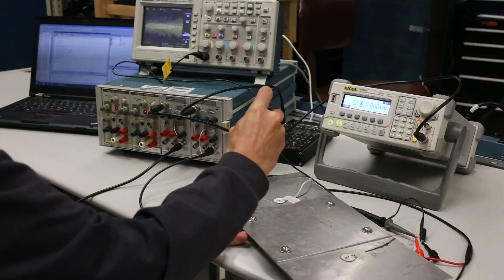Sensorless Talkative Structural Health Monitoring - US Patent US10,191,013 B2 Date Jan.29, 2019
You hear that “loose bolt” message is repeated  at the beginning.  One of the 4 bolts holding the upper plate was loose at the that time.  When Dr. Senyurek tightens the bolt, the verbal message stops.

System has no sensor, processor or speaker.  Welcome to the sensorless SHM systems.

Structural Health Monitoring (SHM) systems have been developed to improve the safety while the maintenance cost of expensive aerospace vehicles, bridges and buildings are reduced. Typical SHM systems need sensors, computational power and a user interface device. In this study, heterodyning effect was implemented to develop an SHM system which works with the operator for detection of loose bolts without any sensors, data processing and speakers. One of two plates facing each other was excited with two piezoelectric actuators. One of the piezoelectric actuator had a sine wave at above the audible frequency range (above 20 kHz).  The other piezoelectric actuator had the FM modulated version of the same signal with an embedded speech which says “loose bolt.”   When the signals are applied to the system there is no sound since all the signals are above the audible frequency.  When a bolt holding the plates together loosen, the systems becomes a nonlinear system and heterodyne effect takes place.  The heterodyne effect creates new oscillations at the difference of the excitation frequencies and the embedded audio message can be heard within the audible frequency range.

You can find additional information about this work at the US Patent - US 10,191,013 B2 Date Jan.29, 2019, Tansel et al.